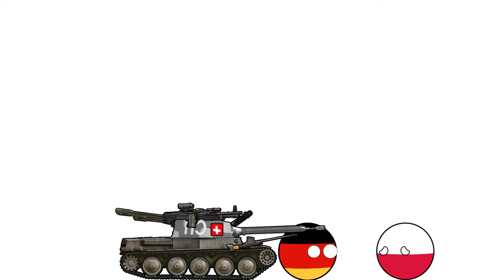Swiss war tactics -Countryballs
Swiss war tactics by monsterhu3

Programs used: Adobe animate, Photoshop , Wondershare filmora 9